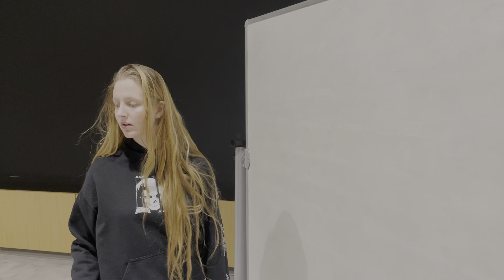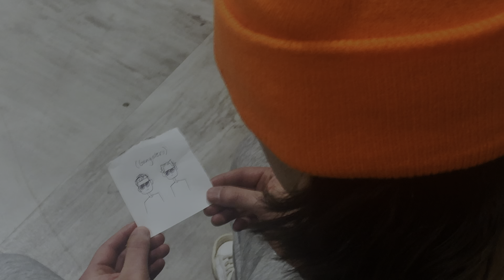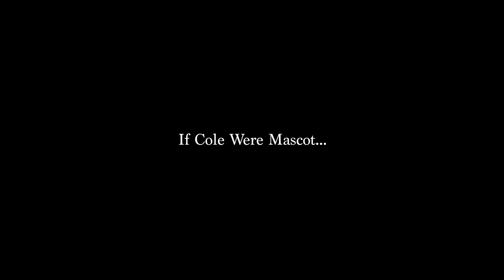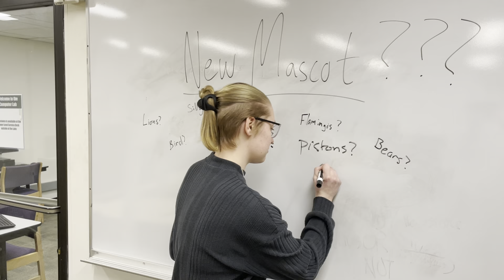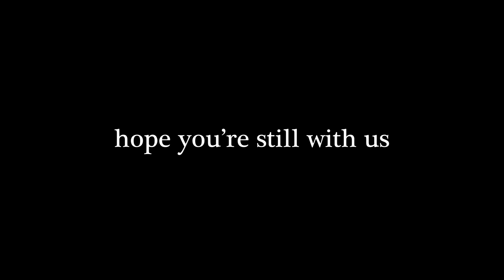we're sorry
Only a year late!

This video was filmed for the Spoons 4 Forks January 2023 show.

Filmed and edited by Ella Kestner and Colman Doering.

The team at the time of filming was Josh Salomon, Ella Kestner, Colman Doering, Emmalee D, Kode Johnson, and Max Penrod.